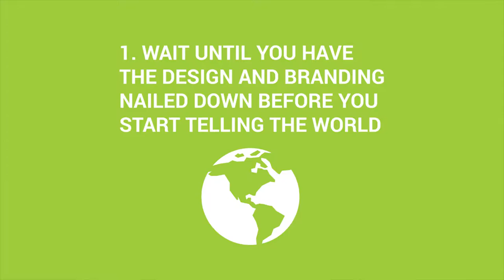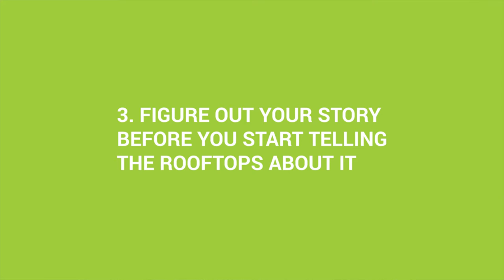Building Hype For Your New Startup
"When is the right time to start building hype for my startup?"

One of the questions most commonly asked by our clients here at Chop Dawg is when they should begin telling the world about their great idea and begin building early user signups (and well, hype!).

This is a tough question. Every idea warrants its own marketing strategy, especially with something that ties into its launch strategy. Some ideas that we work on require careful planning to ensure users are on the platform day one for it to work. For others, they need to keep things secret because of the intellectual property being built. You need to be strategic, but you also need to be smart.

With that mentioned, one of the biggest rules of thumb that we give all of our clients is to not share hype until the following items are completed (or in full effect)... which you most watch the video to find out about!